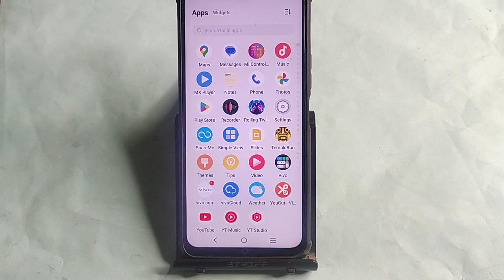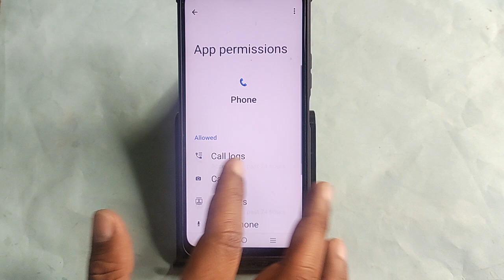Vivo V29e 5G me call show nahi ho raha hai, How to show incoming call in Vivo V29e 5G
Best powerful CPU under 10k

60-Inch Tripod with Bag

7 Socket 6A Extension Board

multiplug Extension